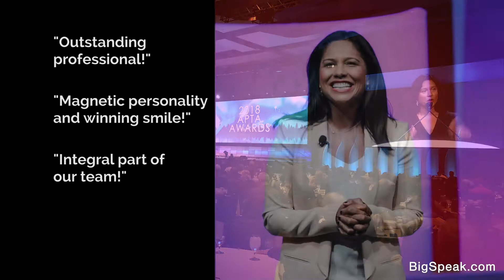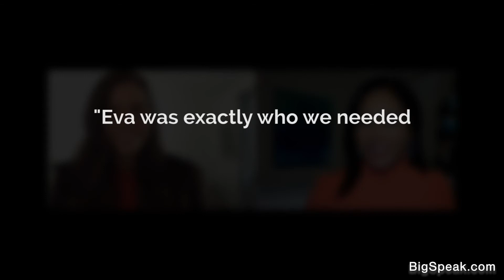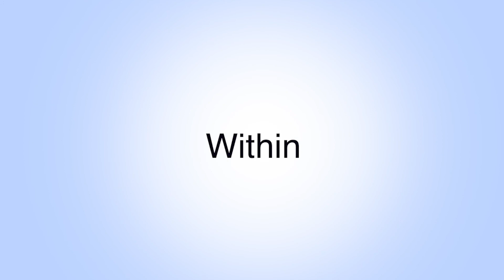Eva Saha - Sizzle Reel 2020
Eva Saha is a professional emcee, moderator and presenter. She is best known for having worked as a TV personality on the Emmy Award winning entertainment show, 190 North, on Chicago’s ABC7. Her natural, warm and commanding presence, both on and off-camera, has also made her the host of choice for a variety of live-event and virtual- event clients including Cardinal Health, Philips Healthcare, Women in IT and Thomson Reuters.

Eva is known to bring out the best in her stage guests. She has interviewed people from all walks of life, including political consultants James Carville and Mary Matalin, professional athletes Earvin “Magic” Johnson, Venus Williams and Jim Kelly, actor Michael J. Fox, author and activist Glennon Doyle, and Bill Nye the Science Guy. Eva’s ability to relate to all personalities and people of different backgrounds and cultures enables her to effectively interview and moderate discussions among Fortune 100 CEOs and customers of those companies alike.

A formerly practicing accountant for an international energy company and corporate attorney for a world renowned firm, Eva brings focus, dedication and depth to the job. Eva is an active volunteer and advocate for a plethora of causes, working to advance literacy and improve the welfare of disadvantaged women, children and victims of abuse and human trafficking.